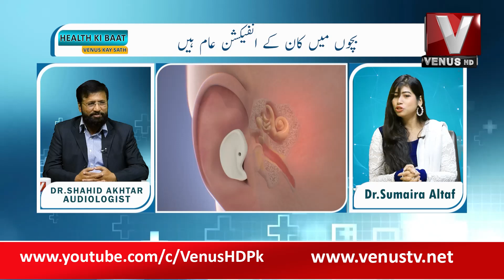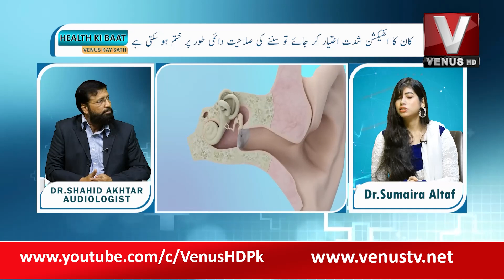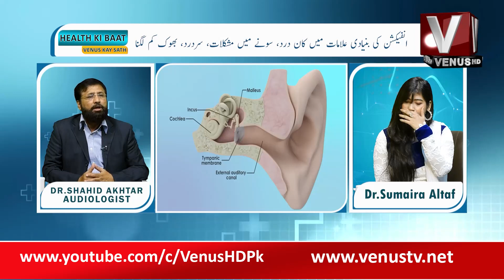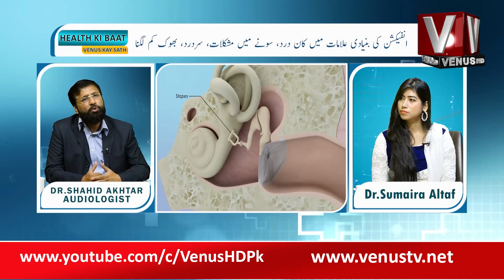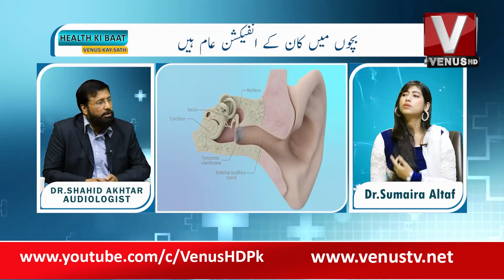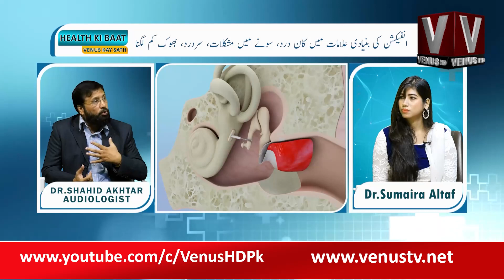HEALTH KI BAAT VENUS K SATH WITH SUMAIRA ALTAF | Venus HD Satellite ChannelPakistan | 29-10-23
Email your queries at: info@venustv.